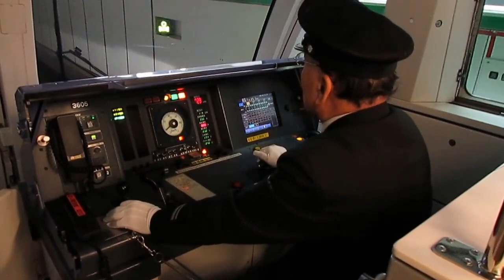Nanakuma Line - Fukuoka City Subway ᴴᴰ ● 七隈線 福岡市地下鉄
► The Nanakuma Line is a subway line, part of the Fukuoka City Subway system in Fukuoka, Japan. It runs from Hashimoto Station to Tenjin-Minami Station. As you'd expect from any train line in Japan, everything is very modern, clean, and always on time.

This is the fourth linear subway line to be built in Japan, it opened on 3rd of February, 2005. By 2020, the line will be extended all the way to Hakata Station via Canal City. Have a look at it. - Enjoy!

- Music is "Temperature" by Kenmochi Hidefumi, appears courtesy of NexTone Inc.

- Camera used for this video is Sony A58